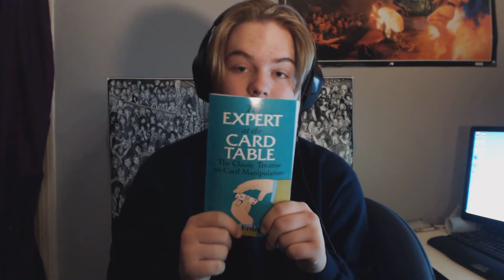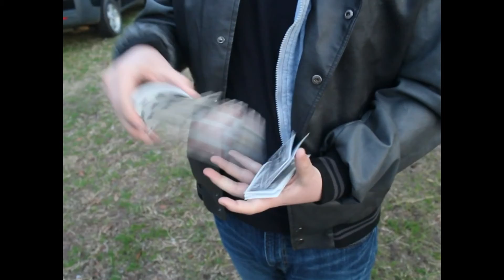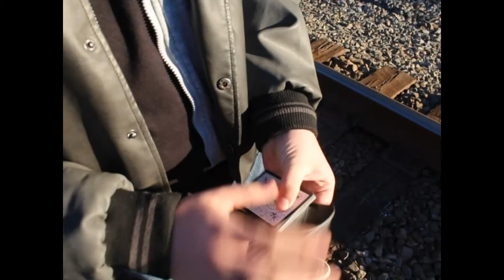New Intro and New Info!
New info about the channel and a New intro! WOOT!